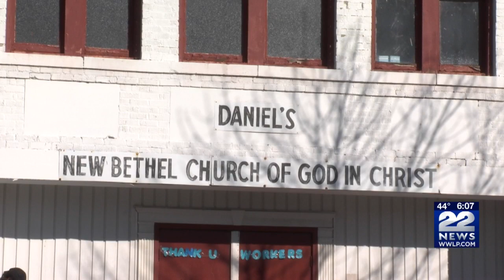Parishioners celebrate pastor's birthday with drive-by parade in Springfield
Church members Sunday afternoon honored a veteran Springfield clergyman for his 89th birthday.